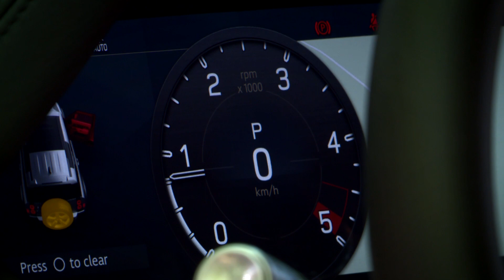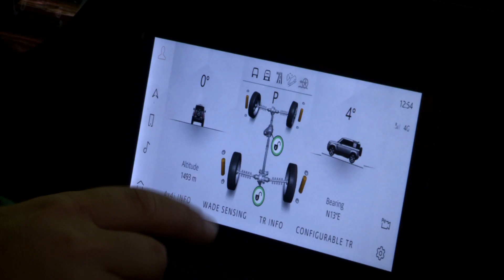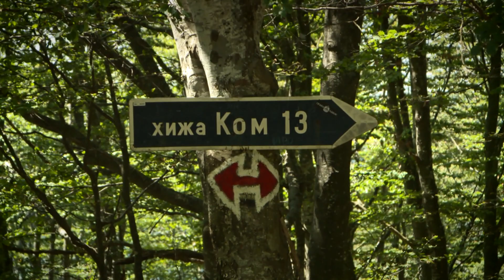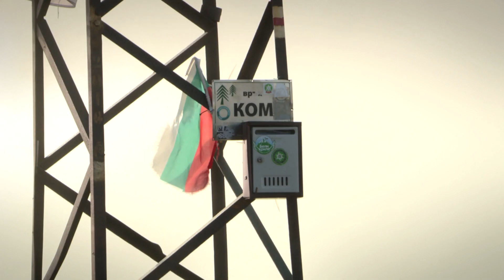Land Rover Defender срещу Polaris RZR - и връх Ком (тест драйв)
"КОЛЕЛА" е по телевизия Bulgaria ON AIR в неделя от 16:00, и по Bloomberg TV Bulgaria в събота от 21:30 // KOLELA motoring TV show is on Bulgaria ON AIR TV Sundays at 16:00, and on Bloomberg TV Bulgaria Saturdays at 21:30